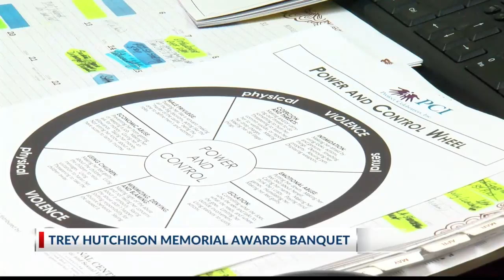Annual Trey Hutchison memorial awards banquet held on Wednesday